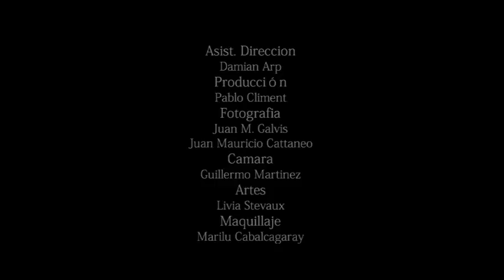Teaser "Maldita Eres..."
Teaser del corto Maldita Eres, dirigido por Adriano Silva Campos e Orange Cavalcante da Silva.